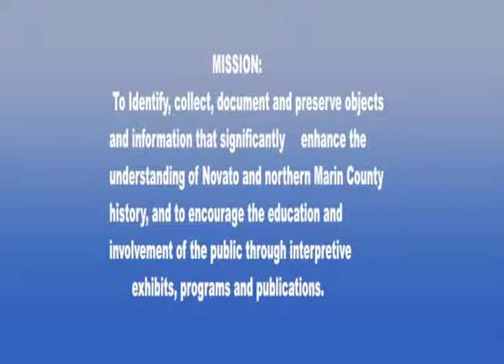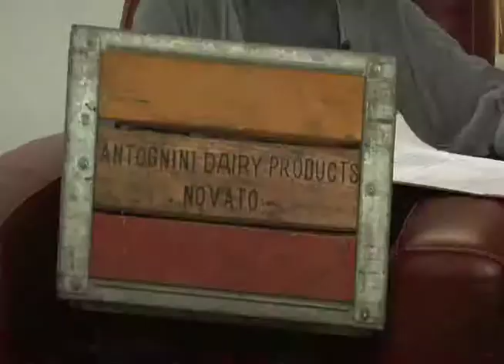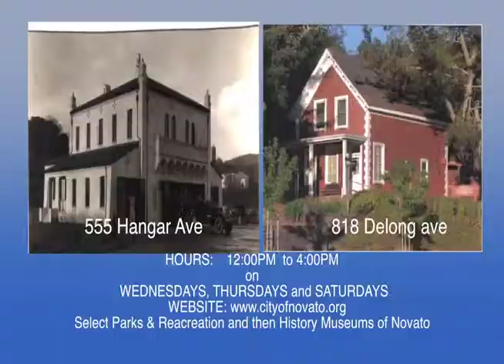Novato's History Museums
A Sounding Board Conversation with Susan Magnone about the richness of Novato California's History Museums.